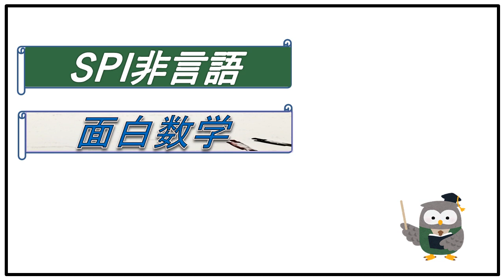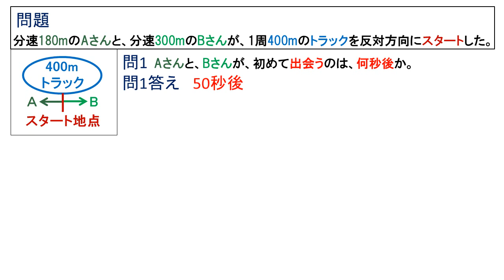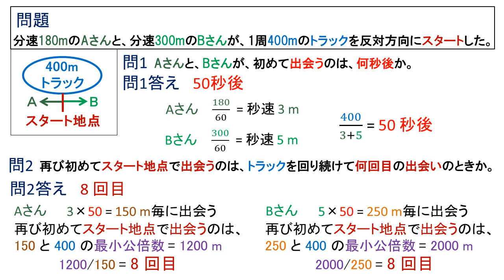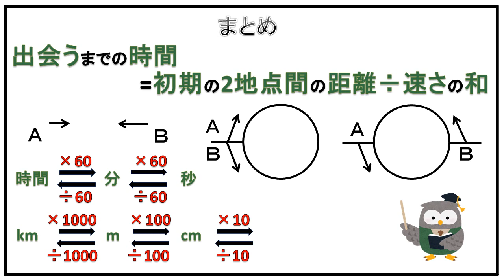SPI 数学 出会い算 基礎編 問題 就活対策